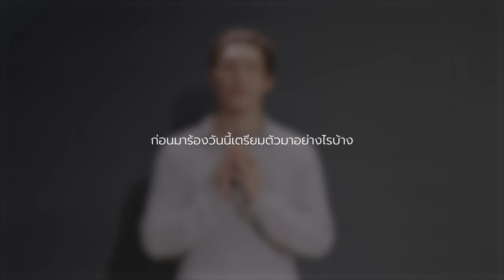Interview คิม ปัณณธร จิรศาสตร์ (Kim PROXIE) เพลงหยดใจ (Raindrops) Ost.ในวันที่ฝนพร่างพราย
หยดใจ (Raindrops) Ost.ในวันที่ฝนพร่างพราย

ศิลปิน : คิม ปัณณธร จิรศาสตร์ (Kim PROXIE)
คำร้อง : ณรงค์วิทย์ เตชะธนะวัฒน์
ทำนอง : จักรกฤษณ์ มัฆนาโส
เรียบเรียง : พิทยา พูลดาวทอง, ศมา สิงห์โตเกษม